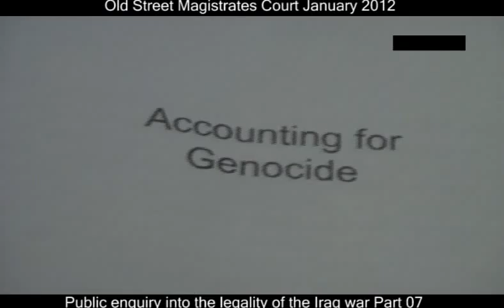War_crimes_Citizen_Enquiry_Part_07